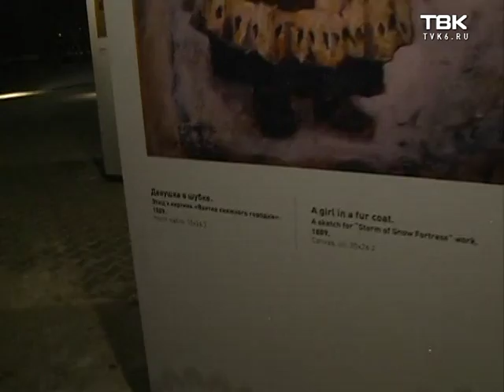Большой кружевной куб появился в сквере Сурикова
Большой кружевной куб появился сегодня в сквере Сурикова. Там открылась выставка в честь годовщины со дня рождения художника.